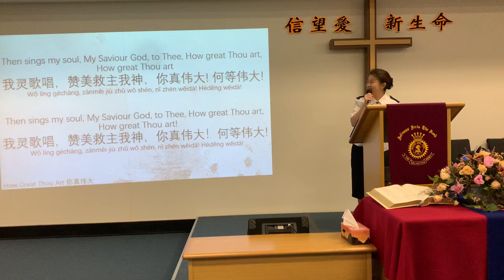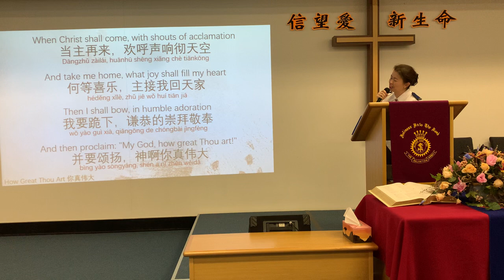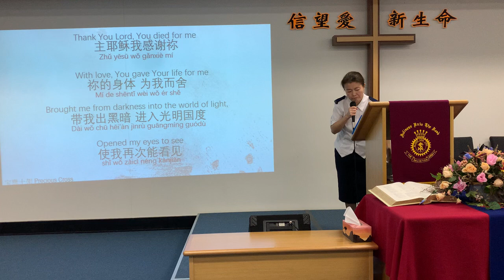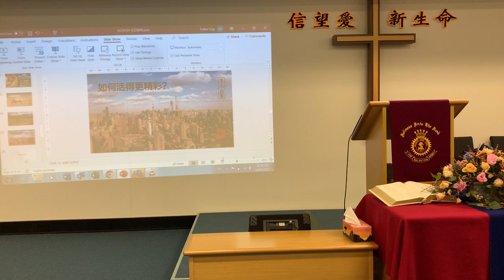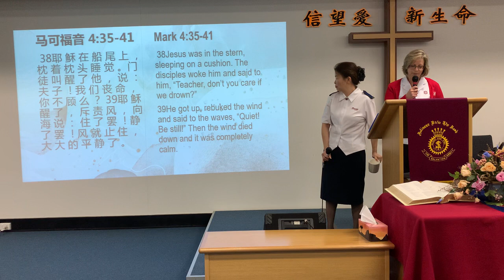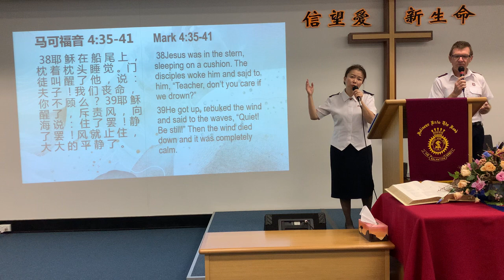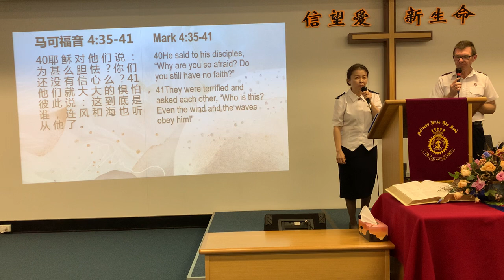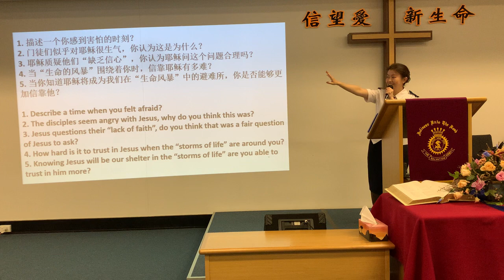主日崇拜 Sunday worship service 14/5/2023